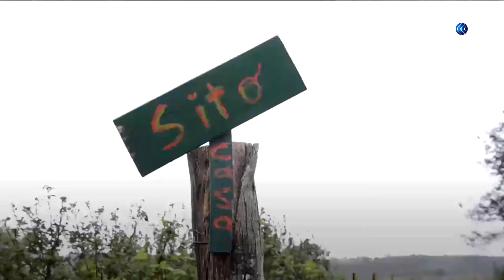كولومبيا.. حياة أقرب للطبيعة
الكثيرون يحلمون بأن يعيشوا حياتهم في أحضان الطبيعة لكن دائما البحث عن الوجهة المناسبة هو الأمر الأصعب. كولومبيا تعتبر المكان الأمثل لمن يريدون العودة إلى الطبيعة.
ارتفع عدد زوار كولومبيا بنسبة 250% خلال 10 سنوات فقط، كولومبيا أكثر البلاد تنوعا بيئيا في العالم ولذلك تشهد كل عام نموا متزايدا في أعداد السائحين خصوصا النشطاء البيئيين فهم متحمسون للحفاظ على كولومبيا ولا ننسى غابات الأمازون التي تضم حيوانات ونباتات مذهلة.